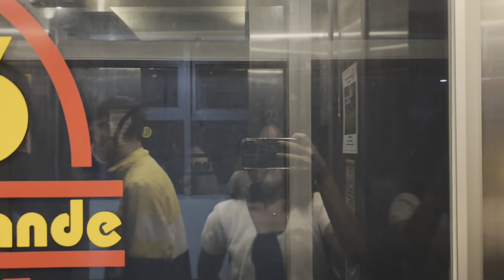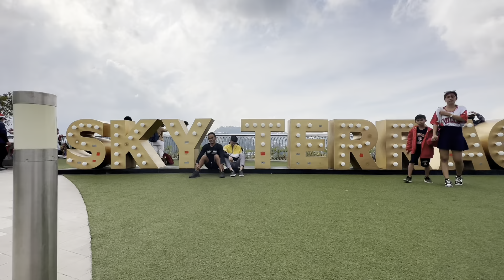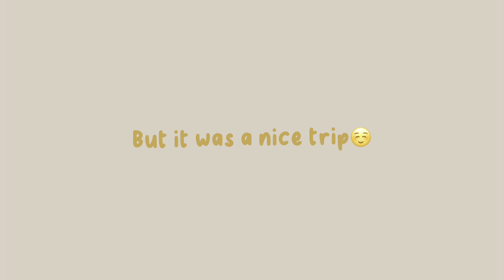FAMVLOG!~ WE WENT TO BAGUIO SOBRANG LAMIG | ASH LEY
Doumo, minna-san!

SINCE TODAY IS FATHER'S DAY, I WOULD LIKE TO GREET ALL HARDWORKING FATHERS AROUND THE WORLD, ESPECIALLY MY PAPA,  HAPPY HAPPY FATHER'S DAY! ♡

DECEMBER 23-24, 2022. A Baguio Trip with them!!! We enjoyed our trip in Baguio even though it was difficult to locate other tourist spots there because we have no tour guide and we don't know the different routes of the place. But yeah, gladly 2 days well spent! Yey~
p.s. wala po akong covid jan. Sadyang sinisipon ako before going to Baguio then dahil malamig sa place, lalong nagbara ilong ko NYAHAHAHA

Hoping for your never ending support!

Keepsafe minnaaa! mwa💋